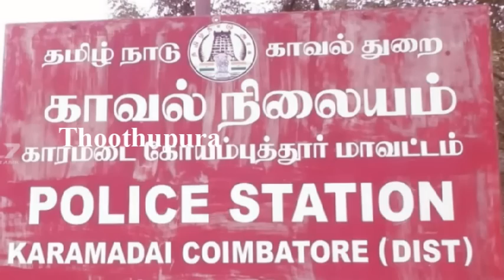கட்டிட வேலைக்கு சென்ற விதவைப்பெண் சுஜாதாவுக்கு நடந்ததை பாருங்க | Kovai | Thoothupura